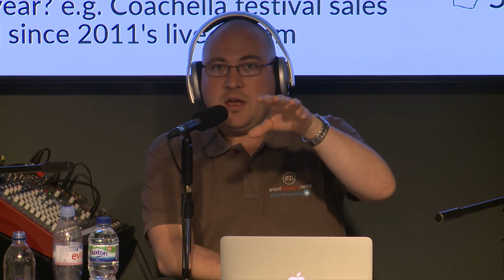How Are Social Media Giants Tailoring Technology For Events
Recorded at Event Tech Talks an event during London Technology Week, this panel discussion looks at how platforms like Facebook, Snapchat and Twitter are tailoring their platforms to engage users through events.

Event Tech Talks was organised by Event Tech Live which takes place on the 9th of November)